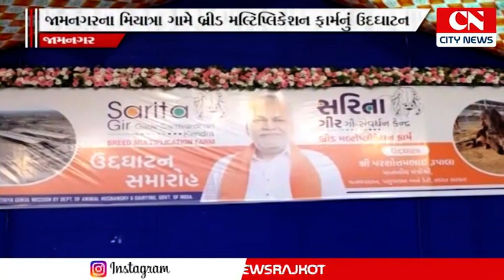જામનગરના મિયાત્રા ગામે સરિતા ગીર ગૌસંવર્ધન કેન્દ્ર ખાતે બ્રીડ મલ્ટિપ્લિકેશન ફાર્મનું ઉદઘાટન કરતાં કે